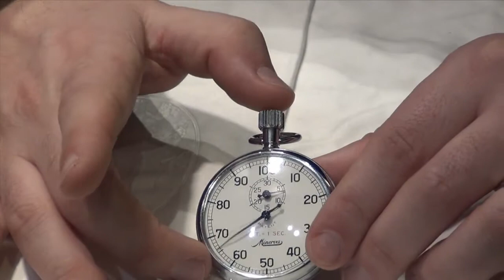Bartomeu Gomila explica su Montblanc TimeWriter II - 4ª de 7 partes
Bartomeu sigue adelante en este video con su interesantísima explicación